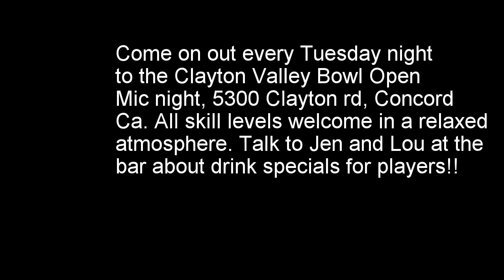Tears in Heaven final